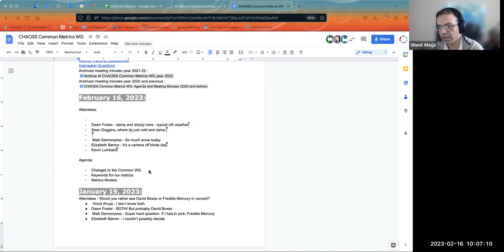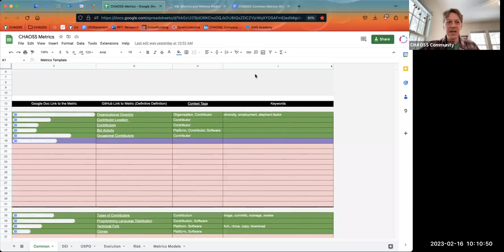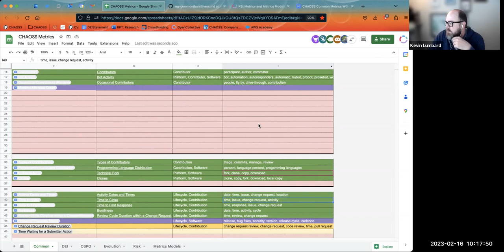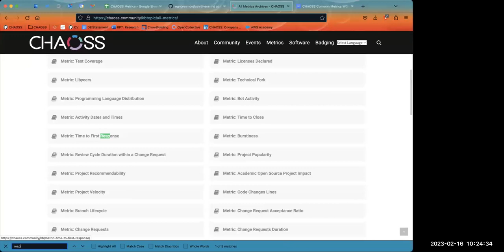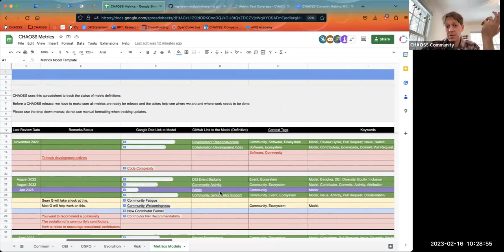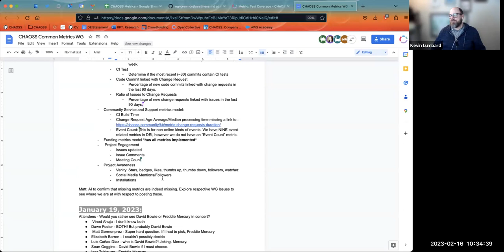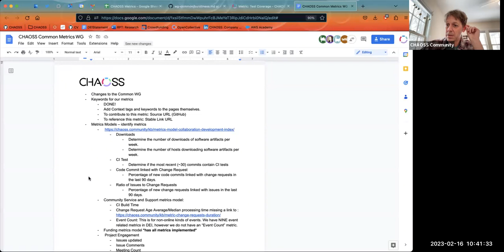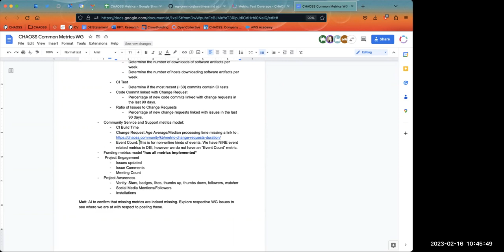CHAOSS Common Working Group Feb 16 2023